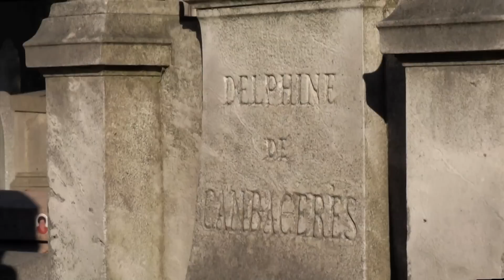VIDÉO FUNÉRAIRE POMPES FUNÈBRES PARIS BRUXELLES GENÈVE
• LES FILMS DU REGARD est une société de production créée en 1994. Qu'il s’agisse de promouvoir votre entreprise ou vos produits, nous vous proposons une gamme de vidéo Corporate : Architecture, bar mitzvah, casting, conférence, corporate, documentaire, immobilier, légal, mariage, mode, produit, solo, témoignage, voyage VIP, etc.
Cependant, la vie est aussi faite de DÉPARTS. Nous comprenons combien il est important pour vous d'honorer la Mémoire de ceux que vous aimez. Nous vous proposons le Reportage Vidéo / Photo qui retrace le départ du disparu tout au long du processus funéraire, de la journée d'hommage, de la célébration religieuse ou laïque vers la dernière résidence.
NOTRE DISCRÉTION EST TOTALE. Aucune diffusion publique. Les images appartiennent à la famille du défunt. Nous renonçons par avance à tout "Droit d'Auteur". Si vous souhaitez une diffusion sur le Net pour partager avec ceux qui ne pourront pas venir, cela sera réalisé en mode PRIVÉ avec mot de passe.
Votre vidéo est filmée en FULL HD ou 4K pour une excellente résolution d'image sur la base de votre projet. Consultez-nous pour tout projet.